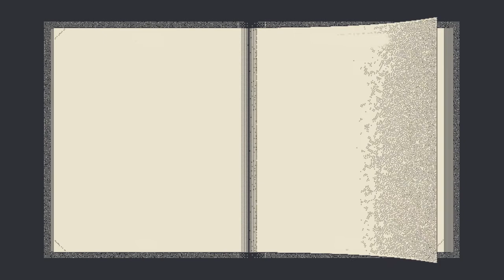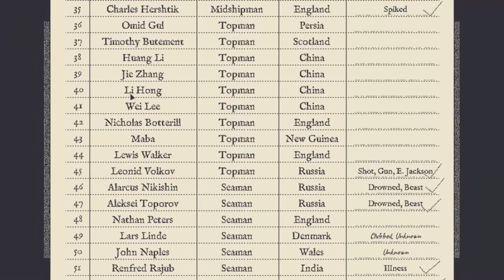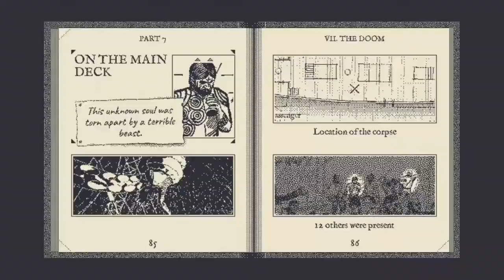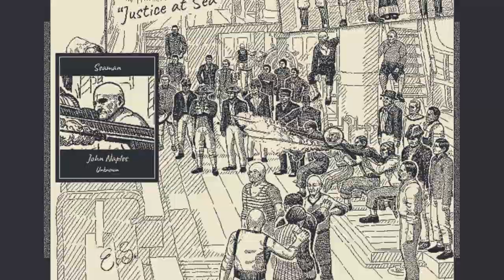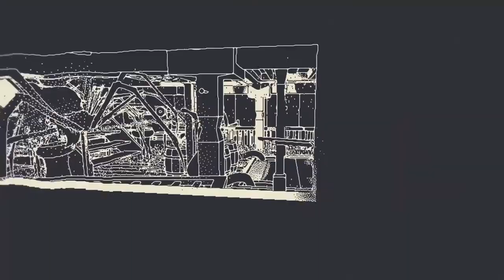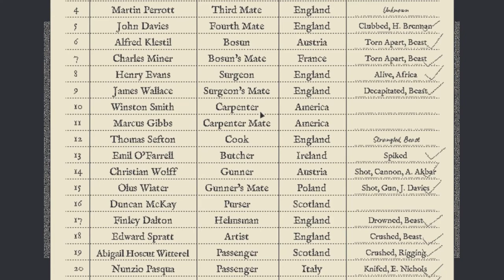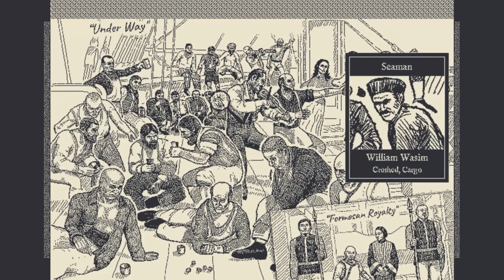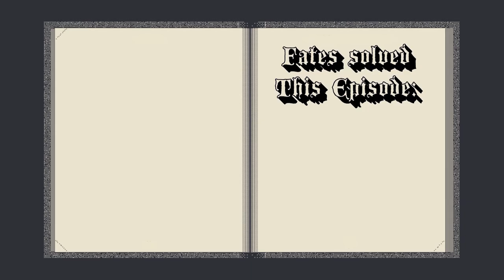Let's Play Return Of The Obra Dinn Episode 8: Connecting The Dots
All the memories have been found, all the pieces laid out on the table, the only thing left to do is find out how it all fits together to solve this case. Many fates of the people aboard the  Obra Dinn remain unknown but the information is there, and Muscle Gerbil must now connect the dots to complete the task. Time is short though as a storm approaches the ship, can Muscle Gerbil beat the storm and solve the case before it is too late? Find out today on Muscle Gerbil plays Return of the Obra Dinn!